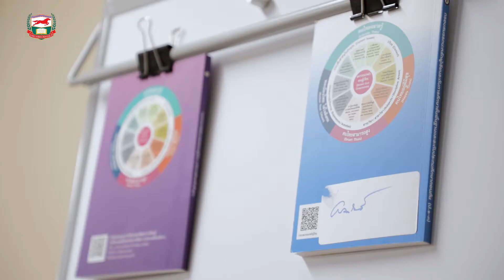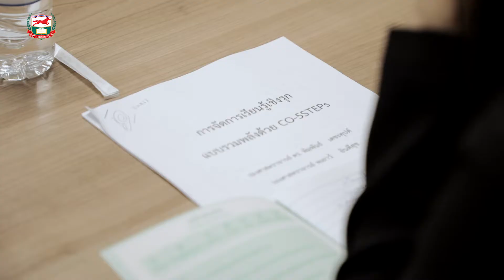การออกแบบและการเขียนแผน ฯ เชิงรุกแบบรวมพลังอย่างง่ายสุด (051062)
หลักสูตร : การออกแบบและการเขียนแผน ฯ เชิงรุกแบบรวมพลังอย่างง่ายสุด
วิทยากร : รศ. ดร.พิมพันธ์ เดชะคุปต์  และ รศ.พเยาว์ ยินดีสุข
ณ มูลนิธิศักดิ์พรทรัพย์

เว็บไซต์มูลนิธิศักดิ์พรทรัพย์ หรือ Line @kusol.org